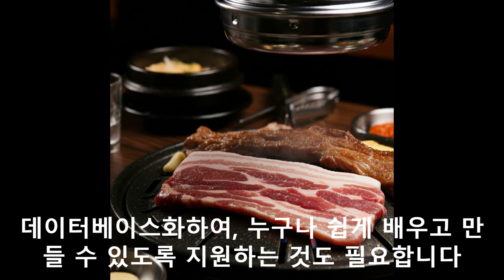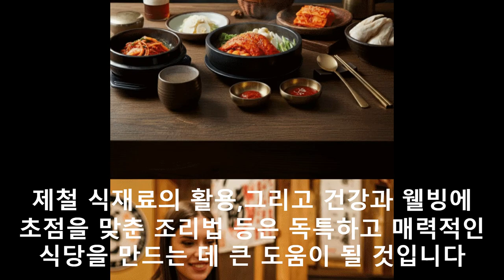발효식품 전통 장 요리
100% 메밀국수 (주와리소바) 까지

감사합니다.